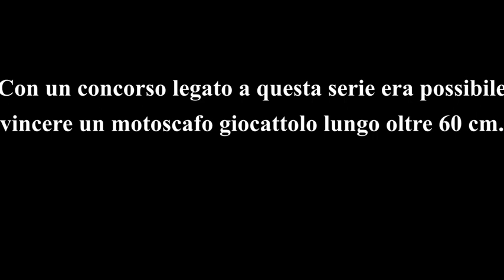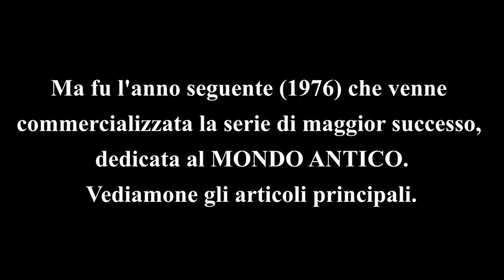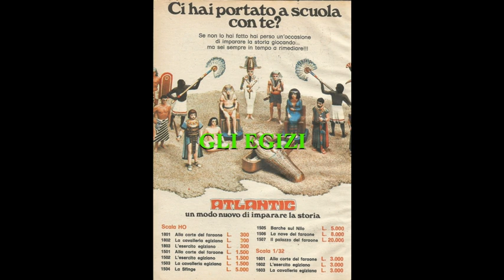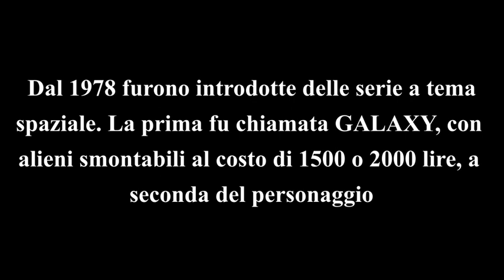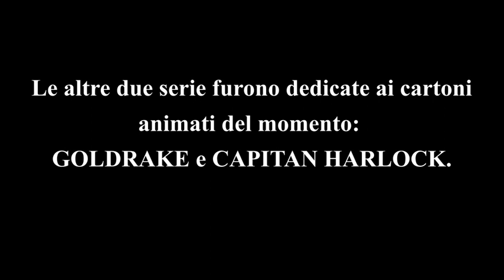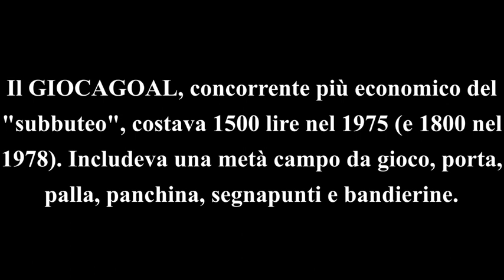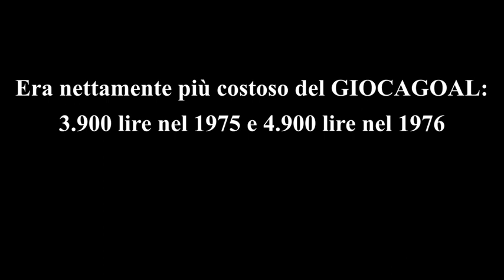I prodotti ATLANTIC degli anni 70 (soldatini, Mondo Antico, Goldrake, Capitan Harlock, Giocagoal...)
Vediamo insieme le produzioni della gloriosa azienda italiana ATLANTIC negli anni 70.